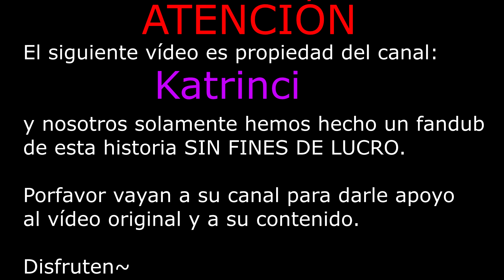EL ANIME DE YANDERE SIMULATOR - CAP. 1 EN ESPAÑOL